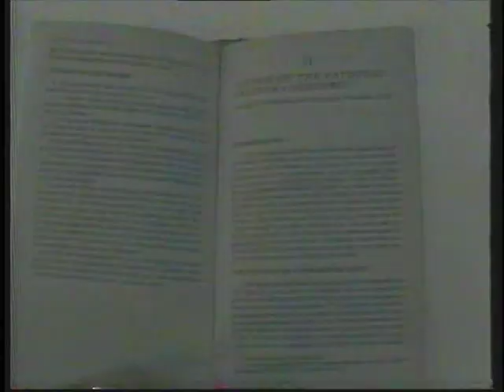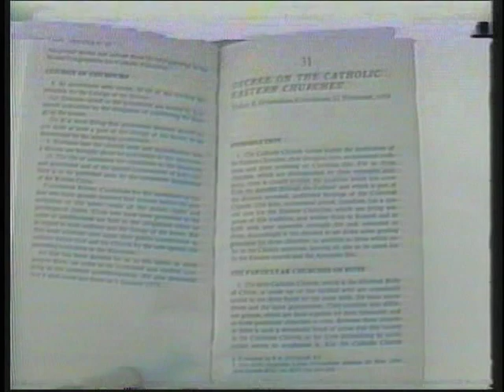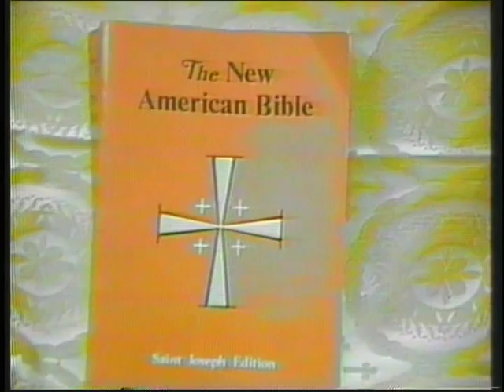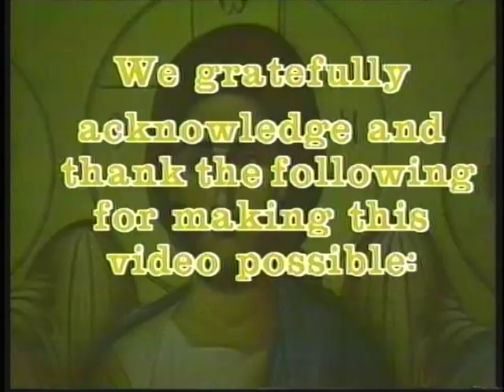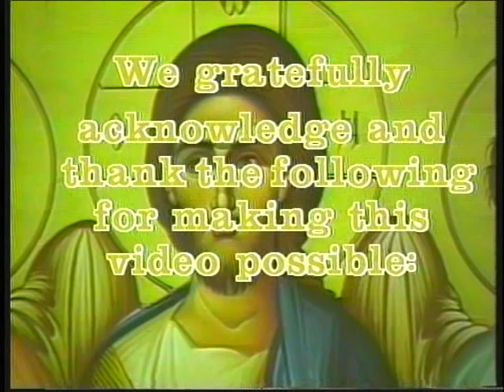Eastern Catholic Churches (part 2)